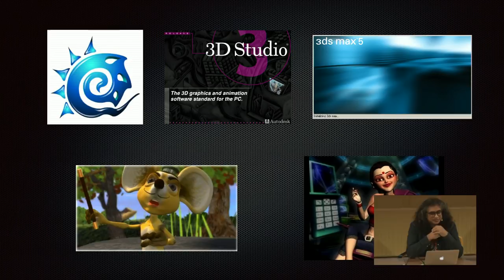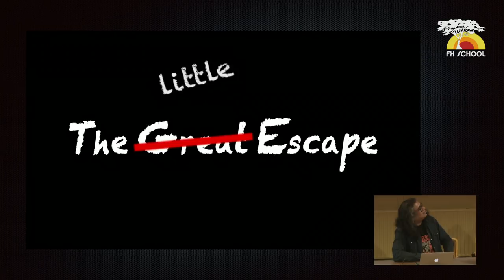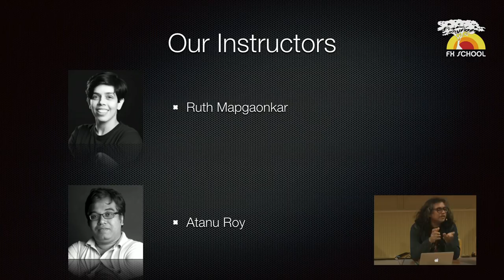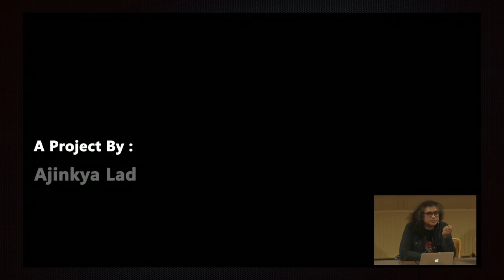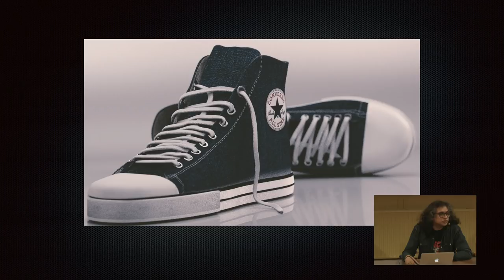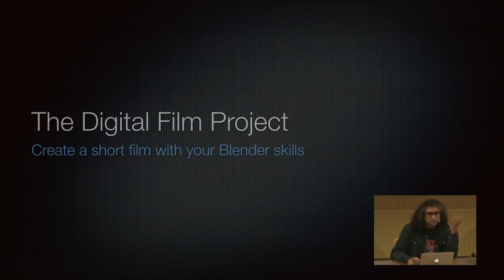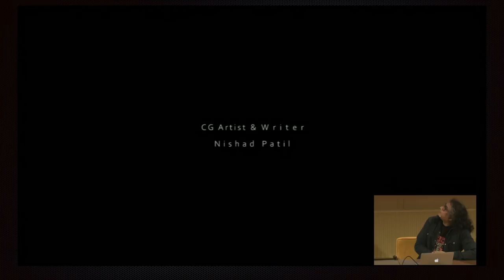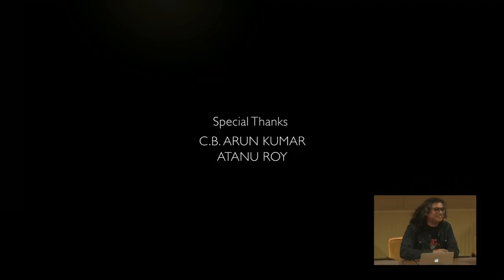Teaching Blender in an Autodesk Universe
by C B ARUN KUMAR at Blender Conference 2017